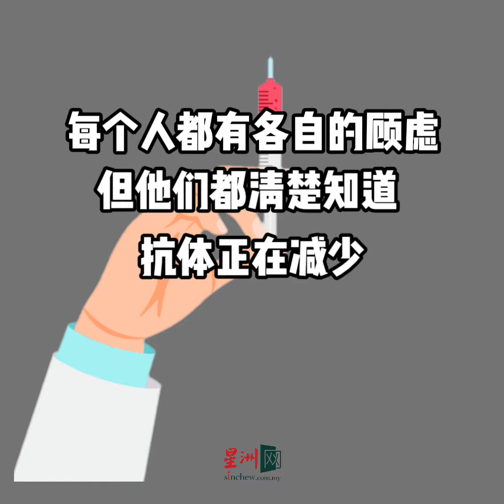听声了解 | 是什么让他们自我说服 施打加强针？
是什么让他们决定施打加强针，又是什么让一些人却步，接着又如何说服自己施打？

聆听以下音频，“听声”了解他们的想法。